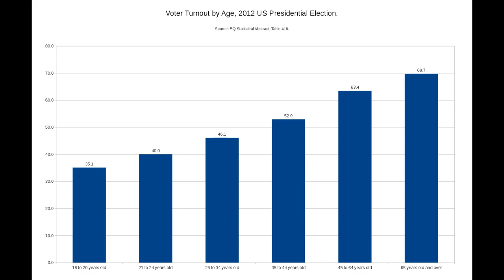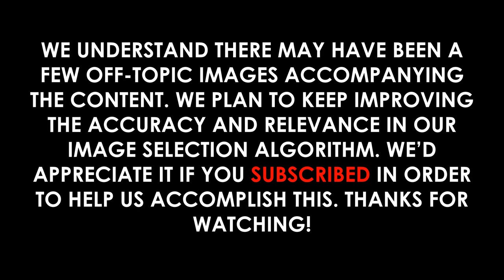Jamaica Labour Party: Full Video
Video Outline:

(00:00:00) - Wikiaudia Channel Intro
(00:00:12) - Jamaica Labour Party
(00:00:14) - History
(00:04:51) - Political positions
(00:05:31) - Electoral performance
(00:05:33) - House of Representatives
(00:05:35) - West Indies
(00:05:37) - List of party leaders

Summary:

The Jamaica Labour Party (JLP) is one of the two major political parties in Jamaica, the other being the People's National Party (PNP). While its name might suggest that it is a social democratic party (as is the case for "Labour" parties in several other Commonwealth realms such as Australia, New Zealand and the United Kingdom), the JLP is actually a conservative party. However, it has longstanding ties to the Jamaican labour movement.
It is the current governing party, having won 48 of the 63 parliamentary seats in the lower house of parliament (House of Representatives) in the 2020 general elections.
The JLP uses the Liberty Bell, the victory sign, and the colour green as electoral symbols.  The JLP is a member of the Caribbean Democrat Union.